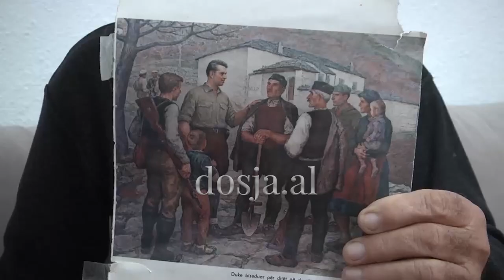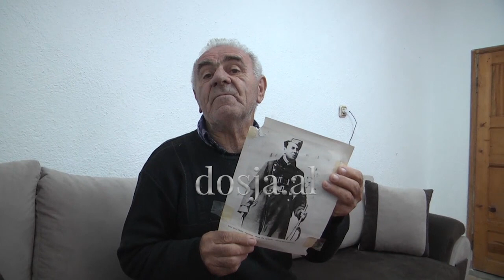"Jap jetën për Partinë Komuniste", 79-vjeçari nga Dibra: E shikoj 3 herë në ditë foton e Hoxhës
Dibër- Ndonëse regjimi i paraviteve 90-të ishte një ndër regjimet famëkeqe të kohës për shumë shqiptar, ka edhe nga ata që e kujtojnë me nostalgji.

Një ndër ta është 79 vjeçari Munir Turja nga fshati Gjoricë e Poshtme në Bulqizë është një nga ata që ruajnë nostalgji për regjimin dhe figurën e Enver Hoxhës.

Ai ende vazhdon të mbajë në shtëpi fotografinë e Enver Hoxhës. Ai na tregon se për 3 vite me radhë ka qenë shofer i skafit të diktatorit që e përdorte për shëtitje në liqenin e Pogradecit. Turja shprehet se qan kur shkon foton e diktatorit dhe se për partin¡ Komuniste jep edhe jetën.

“Tre vite kam qenë në dispozicion të Enver Hoxhës. Kur dilte Enveri me udhëheqjen, vajza e tij ishte me mua. Unë kur kujtoj Enverin dhe shikoj fotografinë lot për sysh më shkojnë. Pa parë 3 herë në ditë foton e Enverit unë nuk rri. Fotografinë e tij e vura në bufe. Unë nuk kthej, sepse ai më ka mbajtur, unë për patinë Komuniste edhe jetën e jap”, është shprehur ai.